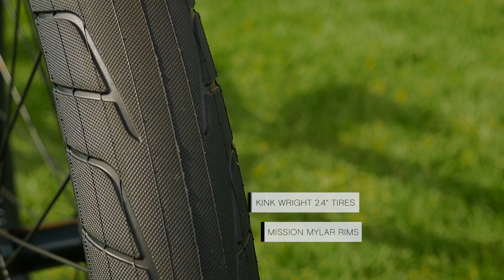Kink 2016 SXTN Complete Bike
The brand new Kink 2016 SXTN: Sean Sexton Signature Complete Bike is here.